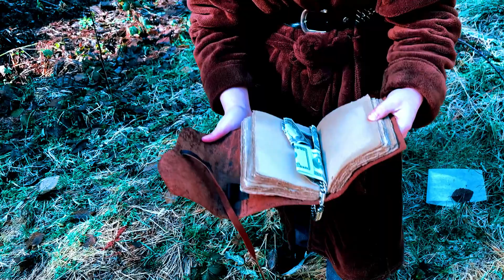BOOM FM - SPACE ODDYSEY {OFFICIAL MUSIC VIDEO}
STREAM ORION RADIO